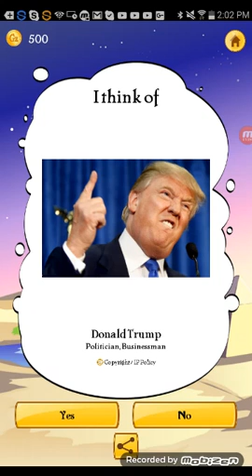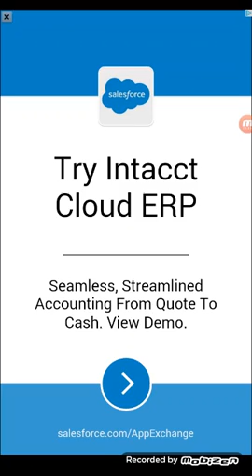Akinator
Sorry that i havent been making vids lately